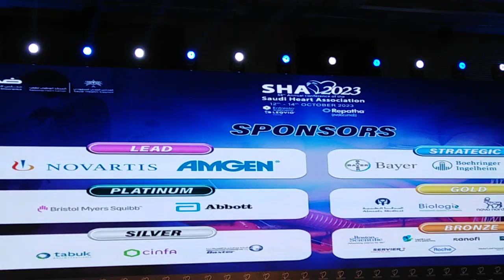SHA, Riyadh. at conference hall